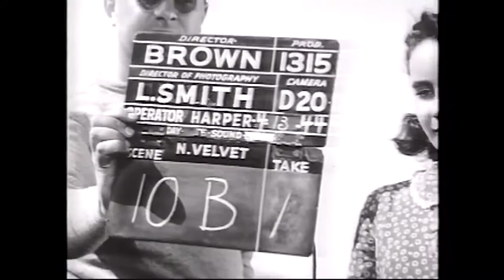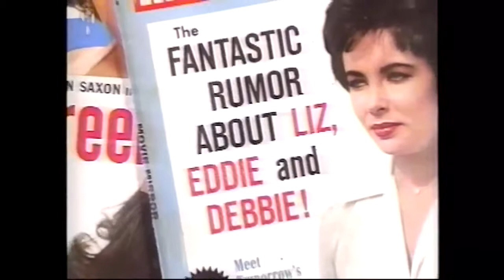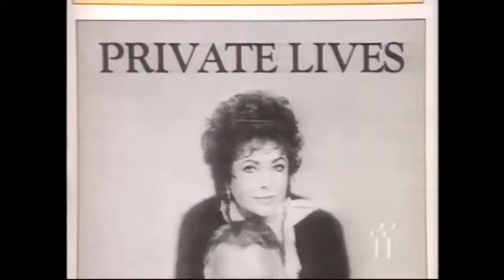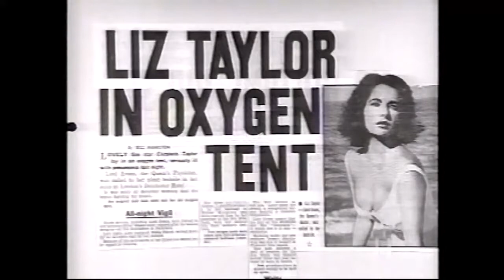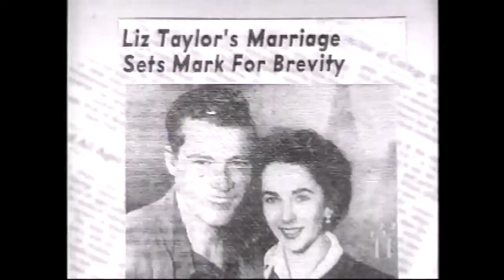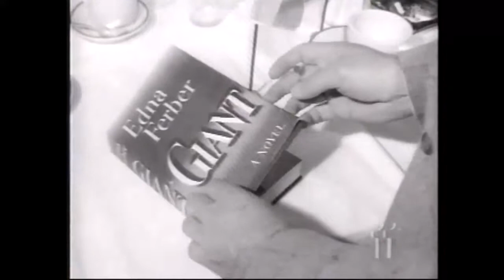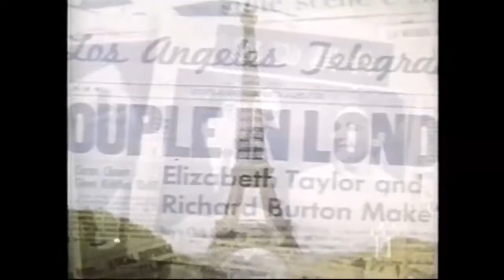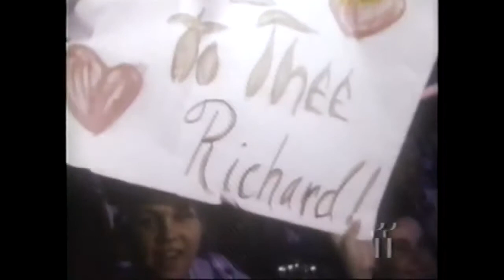||Inspiring Goddesses|| Elizabeth Taylor True Story Liz and Dick 2012 THE ROMANCE OF THE CENTURY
Biography/Drama Liz: The Elizabeth Taylor Story is a 1995 biographical TV film directed by Kevin Connor. The film stars Sherilyn Fenn, Katherine Helmond, .

This special on Elizabeth Taylor [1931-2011] was produced in 1995. This special on Elizabeth Taylor [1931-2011] was produced in 1995. Biography/Drama Liz: .

Based on the true story of Elizabeth Taylor and Richard Burton. Lindsey Lohan gives an amazing performance as Elizabeth. True Love, True Soulmates, The .

This video originally aired on NBC10 in Philadelphia in 1983. Elizabeth Taylor and Richard Burton laugh about their on-stage reunion. After being married and .

Elizabeth Taylor Documentary.